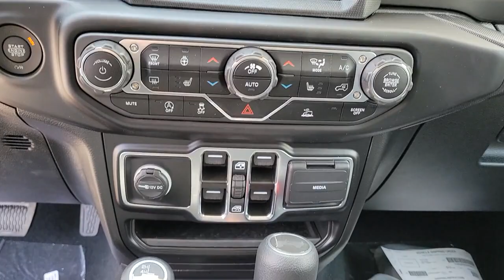2022 Jeep Wrangler Chicago, Evanston, Highland Park, Deerfield, Northbrook IL J36768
Hydro Blue Pearlcoat New 2022 Jeep Wrangler available in Glenview, IL at Fields Chrysler Jeep Dodge Ram Glenview. Servicing the Chicago, Evanston, Highland Park, Deerfield, Northbrook, IL area.
2022 Jeep Wrangler Unlimited High Tide - Stock#: J36768 - VIN#: 1C4HJXDG4NW226613

SIRIUSXM SATELLITE RADIO  -inc: SiriusXM Radio Service,XTREME RECON 35 TIRE PACKAGE  -inc: Wheel Flare Extensions  MOPAR Tire Relocation Kit  Anti-Lock 4-Wheel Disc Perf Brakes  Injection Molded Black Rear Bumper  Dana M210 Wide HD Tube Front Axle  Daytime Running Lamps LED Accents  MOPAR Jack Spacer  Dana M220 Wide Rear Axle  Molded in Color Rubicon Highline Flare,TRANSMISSION: 8-SPEED AUTOMATIC (850RE)  -inc: Anti-Lock 4-Wheel Disc Brakes  Tip Start  Dana M200 Rear Axle  Selec-Speed Control (STD),MID MODEL YEAR VEHICLE TRACKING,8.4 RADIO & PREMIUM AUDIO GROUP  -inc: Off-Road Info Pages  SiriusXM Traffic Plus  Alpine Premium Audio System  220 Amp Alternator  SiriusXM Satellite Radio  SiriusXM Radio Service  HD Radio  Radio: Uconnect 4C Nav w/8.4 Display  Rear View Auto Dim Mirror  Air Conditioning w/Auto Temp Control  1-Year SiriusXM Guardian Trial  5-Year SiriusXM Travel Link Service  GPS Navigation  5-Year SiriusXM Traffic Service  SiriusXM Travel Link  4G LTE Wi-Fi Hot Spot  Emergency/Assistance Call  8.4 Touchscreen Display  Air Filtering,RADIO: UCONNECT 4C NAV W/8.4 DISPLAY,ENGINE: 3.6L V6 24V VVT ETORQUE UPG I  -inc: 600 Amp Maintenance Free Battery  48V Belt Starter Generator  Delete Alternator (STD),REMOTE PROXIMITY KEYLESS ENTRY,HYDRO BLUE PEARLCOAT,TECHNOLOGY GROUP  -inc: Air Conditioning w/Auto Temp Control  Cluster 7.0 TFT Color Display  Remote Proximity Keyless Entry  SiriusXM Satellite Radio  SiriusXM Radio Service  Air Filtering,BLACK  CLOTH LOW-BACK BUCKET SEATS,ALPINE PREMIUM AUDIO SYSTEM  -inc: 220 Amp Alternator,QUICK ORDER PACKAGE 25D HIGH TIDE  -inc: Engine: 3.6L V6 24V VVT eTorque UPG I  Transmission: 8-Speed Automatic (850RE)  BF Goodrich Brand Tires  Mold In Color Bumper w/Gloss Black  Speed Sensitive Power Locks  Body Color 3-Piece Hard Top  Freedom Panel Storage Bag  Rear Window Defroster  Rear Window Wiper/Washer  No Soft Top  Automatic Headlamps  Leather Wrapped Steering Wheel  Black Trail Rated Badge  Rock Protection Sill Rails  Front 1-Touch Down Power Windows  97 MPH Vehicle Max Speed Calibration  Power Heated Mirrors  High Tide Hood Decal  High Tide Package  Matte Black Jeep Badge  Security Alarm  Xtreme Recon 35 Tire Package  Wheel Flare Extensions  MOPAR Tire Relocation Kit  Anti-Lock 4-Wheel Disc Perf Brakes  Injection Molded Black Rear Bumper  Dana M210 Wide HD Tube Front Axle  Daytime Running Lamps LED Accents  MOPAR Jack Spacer  Dana M220 Wide Rear Axle  Molded in Color Rubicon Highline Flare  Remote Keyless Entry  Sun Visors w/Illuminated Vanity Mirrors  Front LED Fog Lamp,Four Wheel Drive,Locking/Limited Slip Differential,Power Steering,Brake Assist,Aluminum Wheels,Tires - Front All-Terrain,Tires - Rear All-Terrain,Conventional Spare Tire,Tow Hooks,Tow Hooks,Intermittent Wipers,Variable Speed Intermittent Wipers,Privacy Glass,Rollover Protection Bars,Sun/Moonroof,Generic Sun/Moonroof,AM/FM Stereo,Bluetooth Connection,MP3 Player,Steering Wheel Audio Controls,Auxiliary Audio Input,Driver Adjustable Lumbar,Driver Adjustable Lumbar,Pass-Through Rear Seat,Rear Bench Seat,Adjustable Steering Wheel,Trip Computer,Keyless Start,Cruise Control,A/C,Cloth Seats,Bucket Seats,Floor Mats,Smart Device Integration,Trip Computer,Engine Immobilizer,Traction Control,Stability Control,Traction Control,Front Side Air Bag,Telematics,Requires Subscription,Tire Pressure Monitor,Driver Air Bag,Passenger Air Bag,Passenger Air Bag Sensor,Child Safety Locks,Back-Up Camera